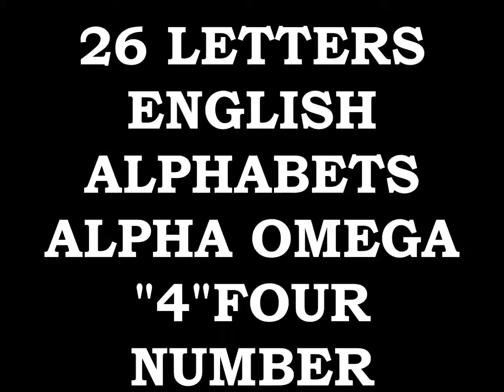EMPEROR KING KODEH JOBE CAR ENGLAND AMERICA YOUYOUKODEHJOBE447432635756YOU GREEN CARD NUMBER 4